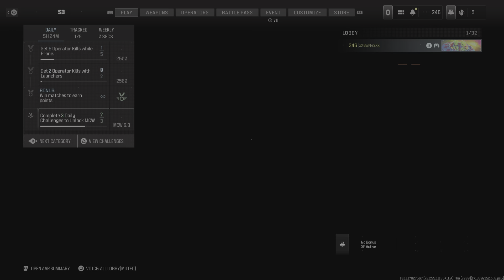MW3 TD running & gunning